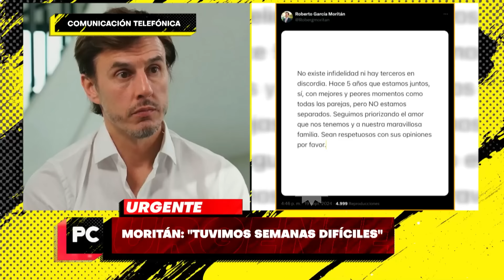"VAMOS A SALIR ADELANTE": GARCÍA MORITÁN HABLÓ EN EXCLUSIVA Y RESPONDIÓ TODO SOBRE PAMPITA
Momento emitido el jueves 19 de septiembre de 2024 en POCO CORRECTOS.